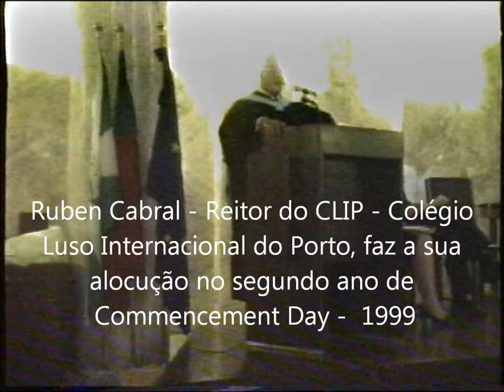Ruben Cabral discursa no Commencement Day CLIP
Ruben Cabral discursa no Commencement Day   no CLIP - Colégio Luso Internacional do Porto.
Artur Victoria fundou o CLIP  - Colégio Luso Internacional do Porto ou CLIP- Oporto International School e contratou para seu Reitor O Professor Doutor Ruben Cabral, recomendado pelo então Ministro da Educação Roberto  Carneiro.
O CV do Professor Ruben Cabral é excelente :
Doctor on Education University cir Massachusetts at Amherst School of Education May 1989 Dissertation: style and Power. Leadership and Democracy in the Urban High School.
CERTIFICATE OF ADVANCED GRADUATE STUDIES (Educational Administration) State College at Boston . June, 1980  MASTER OF AHTS (Sociology) Goddard college November, 1974
Institute on Moral Education Harvard University School of Education Summer of 1978 Kirchliche Hochschule von Wuppertal West Germany Graduate Student 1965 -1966
 PROFESSIONAL EXPERIENCE
MASTER -House D Cambridge Rindge and Latin School Cambridge, Massachusetts December 22, 1978 -
supervision and evaluation of Assistant House Administrators, teacher-In-Charge, and of other staff assigned to the house, day to day supervision and management of the house and building, evaluation of the quality at teaching performance, management, and student discipline, preparation, coordination, and presentation of the house budget, recruiting and selection of all staff within the house, overseeing and necessary research within the house, direction of all planning procedures, work cooperatively with the director of Public Relations to insure proper and important information to the public sector work with the various high school administrators in consort with the Assistant Superintendent for Programs and Pupil Services to design in-service programs to meet the needs of the faculty and students in the house, make annual reports to the Superintendent of Schools on all relevant issues involving the administration of the house.
House D is a community of 450 students and 104 professional members. It includes students from the most varied parts of the world.
TEACHER-IN-CHARGE FOR STUDENT AFFAIRS Cambridge Rindge and Latin School Cambridge, Massachusetts 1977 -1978
INSTRUCTOR School and Community Relations Quinsigamond Community College Worcester, Massachusetts 1978
TEACHER -Portuguese Studies Cambridge lIigh and Latin School Cambridge, Massachusetts 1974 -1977 Ii
PROFESSIONAL EXPERIENCE (Cant. )
GUIDANCE   COUNSELOR (Part-time) Somerville Center for Adult Learning Experiences Somerville Public Schools 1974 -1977
CONSULTANT -FIELD READER Department of Health Education and Welfare office of Education -Ethnic studies Branch Washington, D.C. 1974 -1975
EXECUTIVE DIRECTOR Cambridge organization of Portuguese-Americans Cambridge, Massachusetts 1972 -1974
MILITARY EXPERIENCE
CADET -Military Schools of Infantry and Transportation -Army of Portugal 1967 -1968
ENSIGN -Corps of Engineers School of Transportation Lagos -Portugal 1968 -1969
LIEUTENANT -Corps of Engineers Military school of Logistics Sacavem -Portugal 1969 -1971: Commander of the Group of Transportation, Chief of the Department of .justice Instructor: Officer candidates School.

COMMUNITY SERVICE
SPECIAL COMMISSION FOR PORTUGUESE AFFAIRS General Court of Massachusetts Member -Appointed by Governor Dukakis on August 3, 1987
COUNCIL OF POHTUGUESE COMMUNITIES Ministry of Foreign Affairs Secretariat of Portuguese communities Government of Portugal Councilor -Area bf the Consulate-General of Boston Member of the stal1tJ.ing Committee 1986